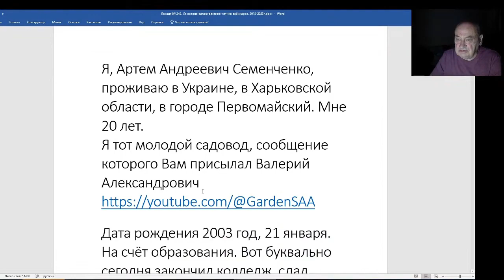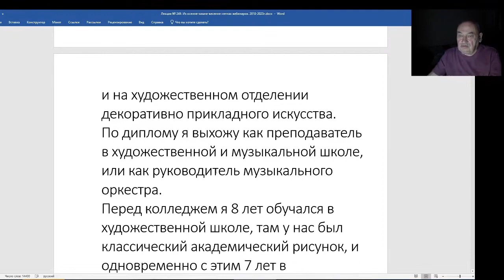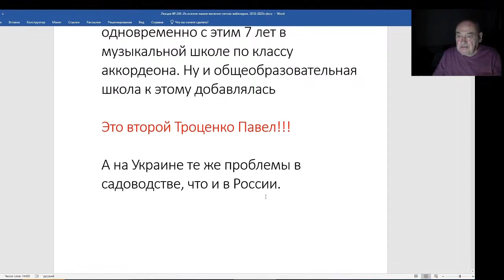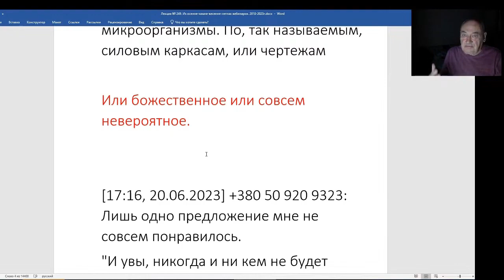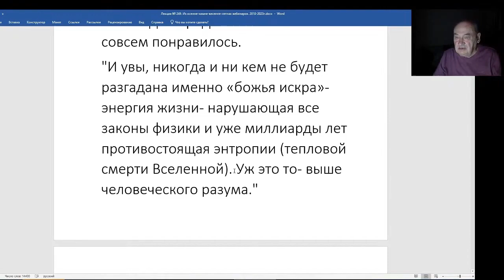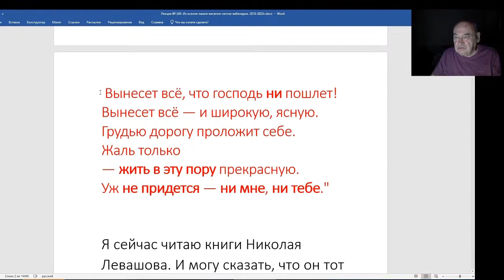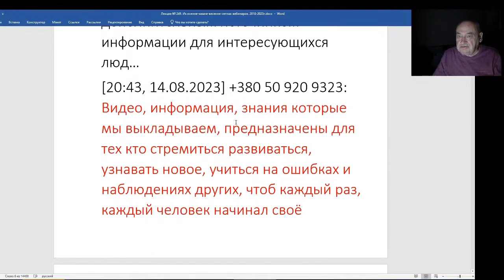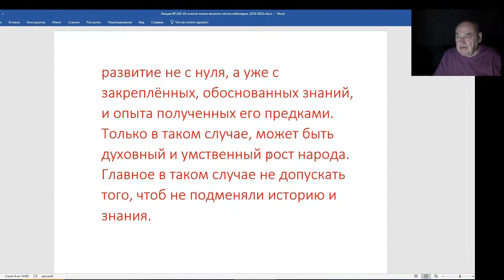Железов Валерий. Вебинар 249. ч. 3. Ему всего 20 лет...